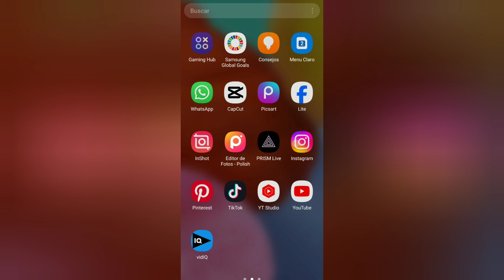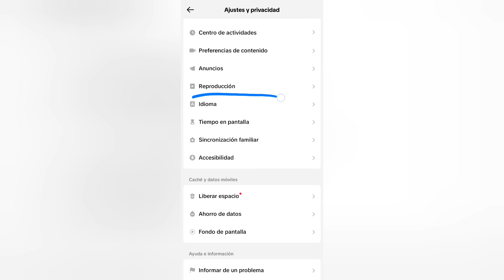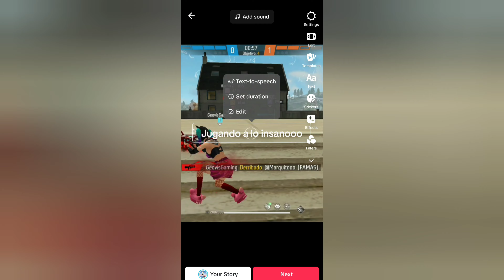Qué pasó con la opción de TEXTO A VOZ? no aparece - Así puedes solucionar fácil y rápido 2024 ✅️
Qué pasó con la opción de TEXTO A VOZ en TikTok? no aparece - Así puedes solucionar fácil y rápido 2024 ✅️

Como colocar la voz de tik tik

Tutorial de cómo solucionar el problema de texto a voz..